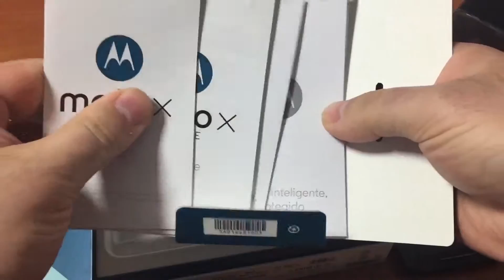Unboxing Motorola Moto X Style